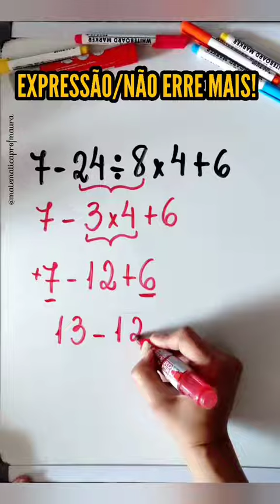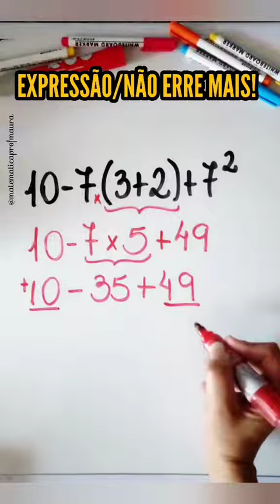➡️ EXPRESSÃO/NÃO ERRE MAIS😱.